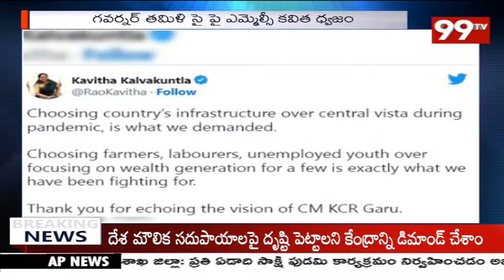ప్రగతి భవన్ లో ఘనంగా రిపబ్లిక్ డే వేడుకలు | 74th Republic Day celebration | 99TV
99TV Telugu LIVE | AP News | Telangana News | 99TV Telugu Live TV Channel